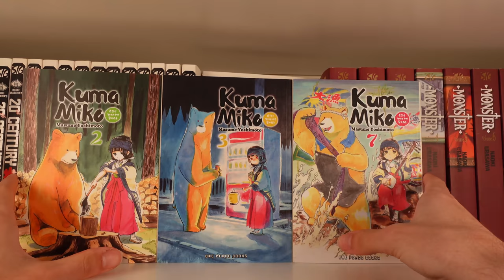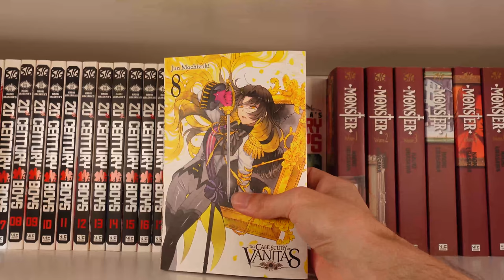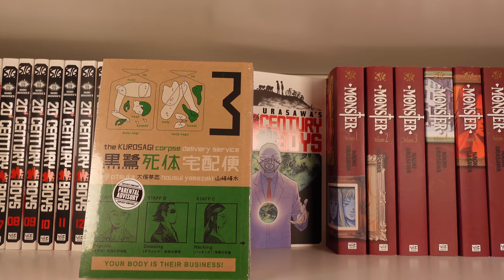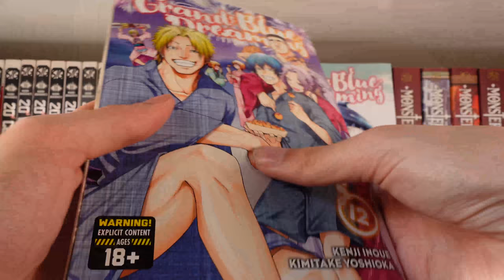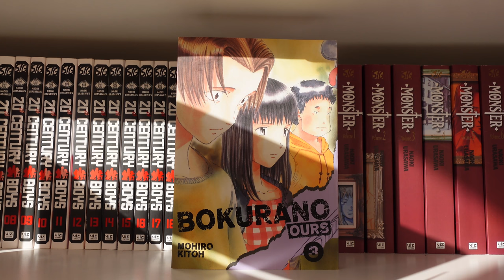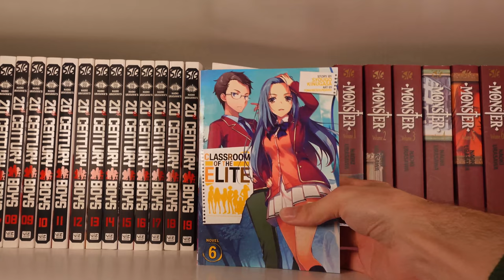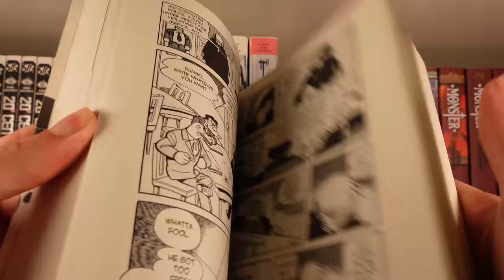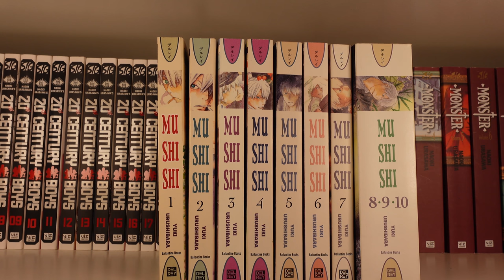Birthday Manga Haul 2021! | Very rare volumes!